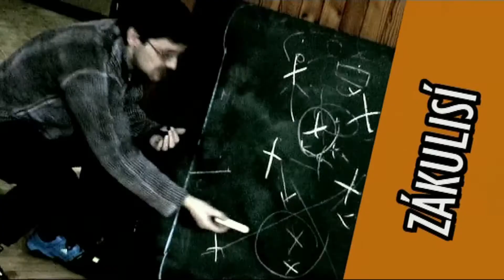FFTV Muži: FBC Sokol Frenštát p.R. - SK Anakonda 14:0 |24.4.2016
Vskutku gólové hody si pro své fanoušky připravili muži na domácí turnaj na Čeladné. V prvním utkání se střetli s týmem z Ostravy SK Anakonda a po dobrém výkonu si odnesli 3 body s vysokým skóre 14:0. O výbornou kulisu se opět postarali domácí fanoušci, kteří opět vytvořili skvělou atmosféru. Moc si toho vážíme a děkujeme Vám!!!

FBC Sokol Frenštát p.R.-SK Anakonda   14 : 0  (5:0,3:0,6:0)
•G: 3´ A.Polách (J.Rosinský), 5´ M.Štěpán (R.Pavelka),
 8´ J.Tvarůžek (F.Nádvorník), 9´ Z.Zejda (M.Štěpán), 10´ J.Tvarůžek (M.Karban), 15´ M.Štěpán (J.Skýpala), 19´ F.Karban (M.Karban), 19´ V.Gráf (J.Tvarůžek), 26´ F.Karban (F.Nádvorník), 27´ J.Tvarůžek (M.Karban), 30´ J.Rosinský (O.Rusev),
 32´ J.Tvarůžek (V.Graf), 34´ Z.Zejda (M.Štěpán), 35´ M.Karban

S: J.Eliáš
J.Skýpala-D.Schneiderka, O.Rusev-A.Polách-F.Karban
F.Nádvorník-J.Rosinský, M.Štěpán-R.Pavelka-Z.Zejda
L.Morys, J.Tvarůžek-M.Karban-V.Graf

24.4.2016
Kamera, střih - Jaromír Eliáš